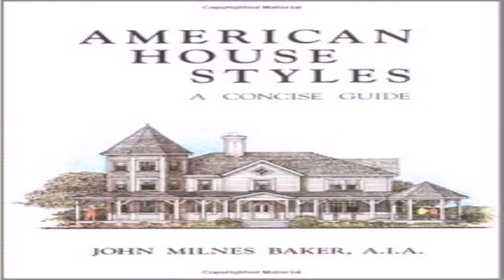Old American House Styles (see description) (see description)